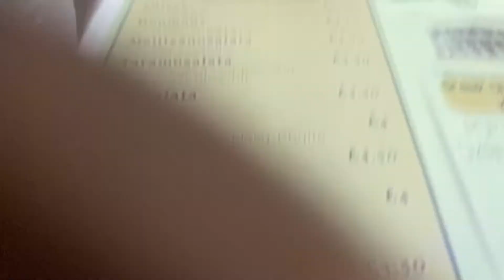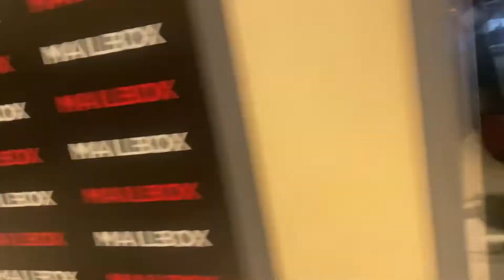BIRMINGHAM PRIDE VLOG 2021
It was not planned but here is alittle bit of my Adventure at Birmingham Pride . Hope you guys enjoy it😘